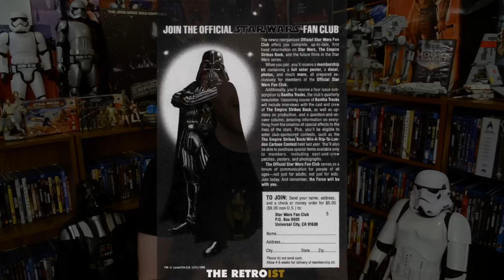The Empire Strikes Back - Movie Review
Chris Stuckmann reviews The Empire Strikes Back, starring Mark Hamill, Harrison Ford, Carrie Fisher, Frank Oz, David Prowse, James Earl Jones, Billy Dee Williams, Anthony Daniels, Kenny Baker, Peter Mayhew, Alec Guinness. Directed by Irvin Kershner.